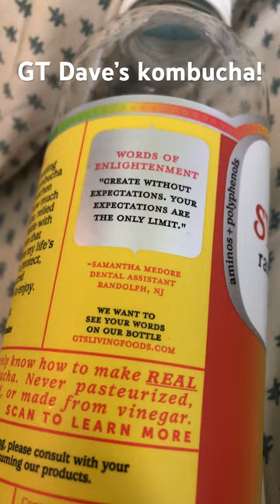GT Dave’s kombucha!